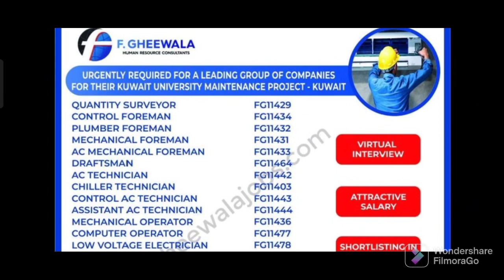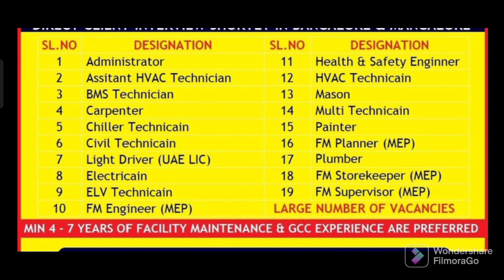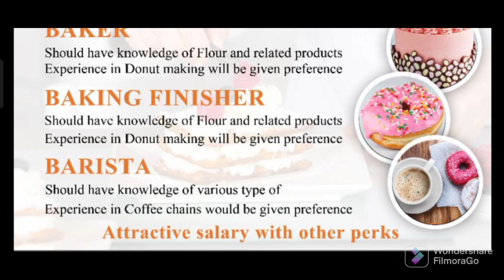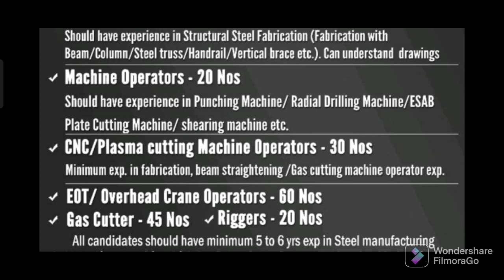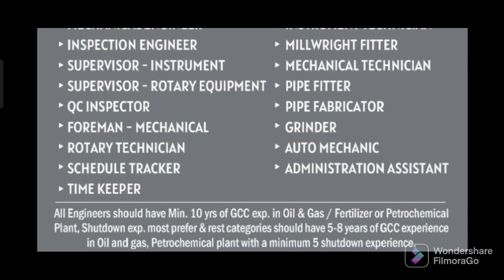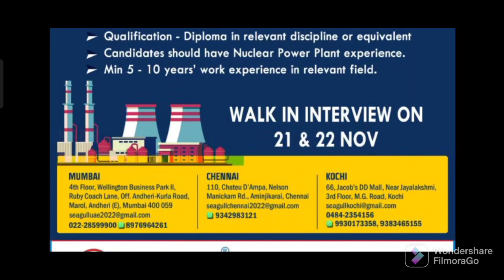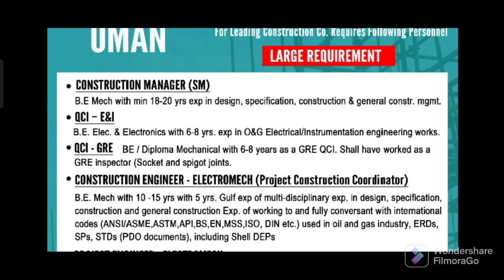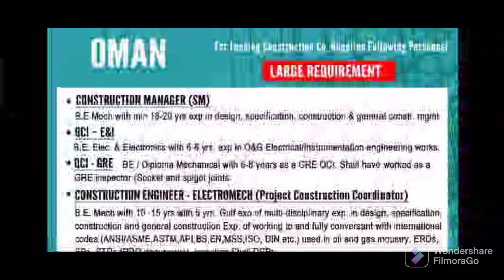21 November Assignment Abroad Times | Gulf Job 2022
21 November Assignment Abroad Times | Gulf Job 2022